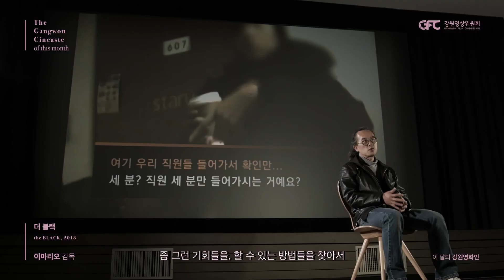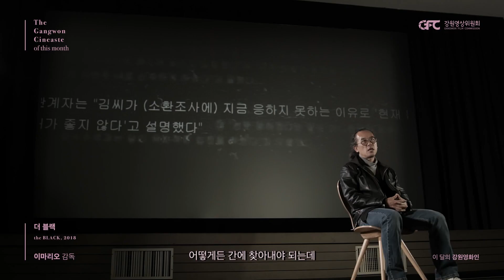강원영화인-이마리오 감독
강원영상위원회 코로나 19극복 프로젝트 "강원기성영화인 홍보영상"
일곱번째로 소개되는 강원의 영화인, 이마리오 감독입니다.